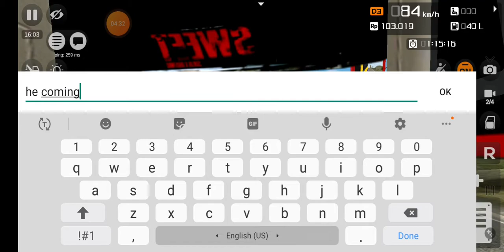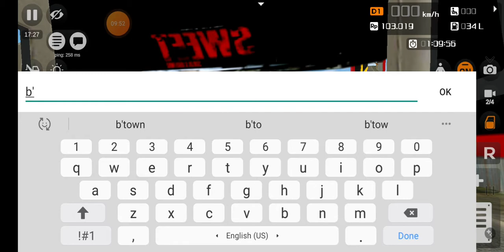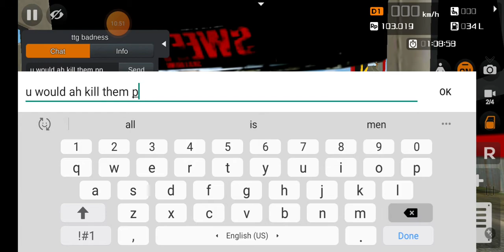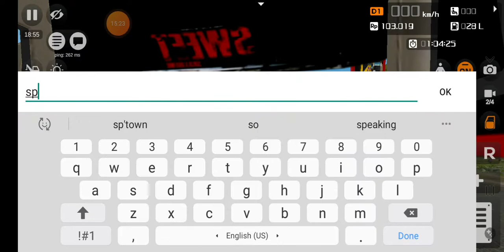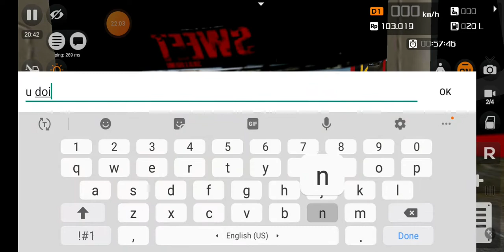Bajan sweet Vibes sunday bus I'd